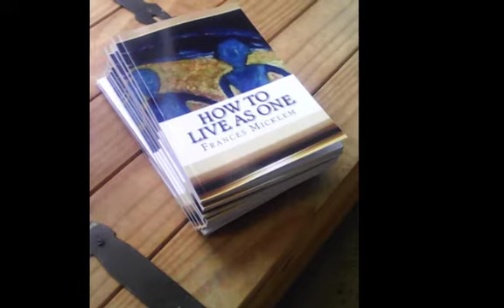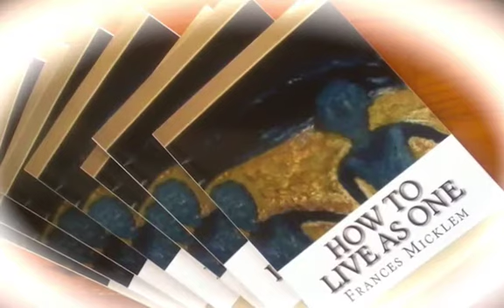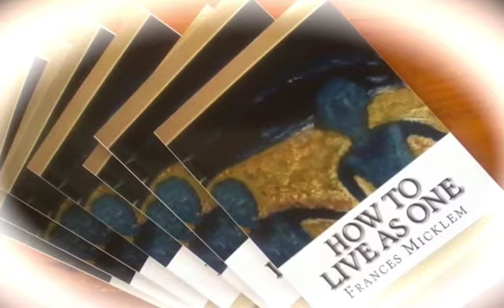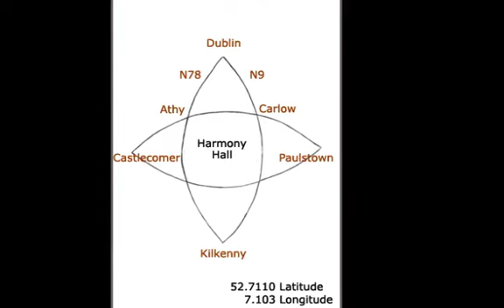How To Live As One (130 of 142) Thought of the day